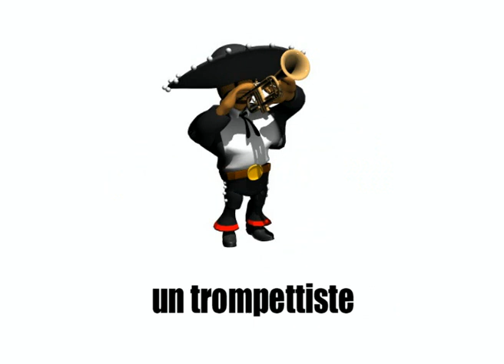Frankreich / Französisch lernen!